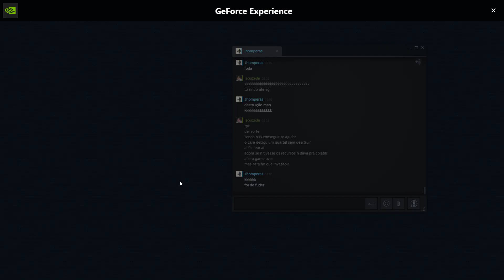Age of Empires IV Leo x Felipe X IA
Jogatina multiplayer Age Of Empires IV

📲 Instagram pessoal :𝗹𝗲𝗼nardo.uzeda

📲Instagram business : uzeda.gadgets